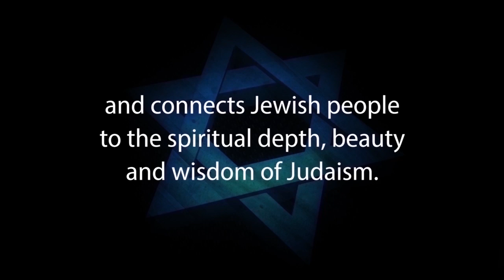UNMASKING JEWS FOR JESUS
We are UNMASKING Jews for Jesus and Messianic Jews because they claim that what they are doing is Jewish, the most Jewish thing a Jew can do. However, calling it Jewish doesn't make it Jewish. Jews for Jesus and Messianic Jews are following Evangelical Protestant Christianity. Their beliefs are not Jewish and have no relation to Judaism. On every issue of theology these "Hebrew-Christians" reject the Jewish point of view and embrace the perspective of Christianity.